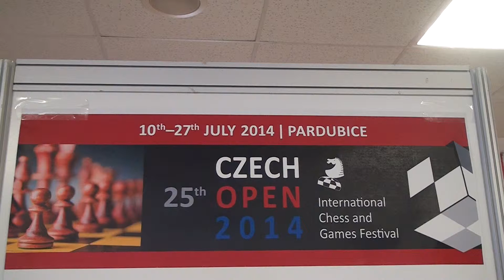A 6.7. IM Burak FIRAT - IM Tadeáš KRIEBEL 1/2 - 1/2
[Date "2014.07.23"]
[Round "6.7"]
[White "IM Burak FIRAT"]
[Black "IM Tadea´sˇ KRIEBEL"]
[Result "1/2-1/2"]
[ECO "B91"]
[WhiteElo "2458"]
[BlackElo "2398"]
[Annotator "Houdini 3 x64 (5m)"]
[PlyCount "33"]

{B91: Sicilian Najdorf: 6 g3} 1. e4 c5 2. Nf3 d6 3. d4 cxd4 4. Nxd4 Nf6 5. Nc3
a6 6. g3 g6 7. Bg2 Bg7 8. O-O O-O 9. a4 {last book move} Bd7 10. a5 Nc6 11.
Nxc6 bxc6 12. Qd2 (12. Qe2 h5 $11) 12... Rb8 13. Re1 (13. Qe2 h6 $11) 13... Qc7
(13... Ng4 14. Na4 $11) 14. Bf1 Bc8 15. Na4 Nd7 16. Ra3 c5 17. Nc3 1/2-1/2